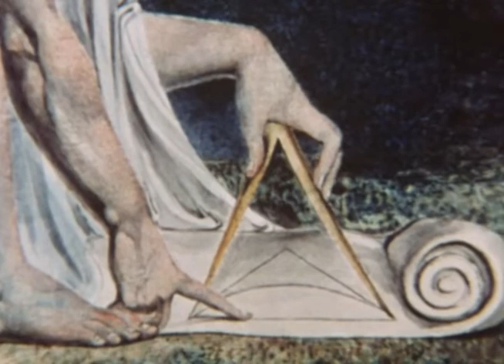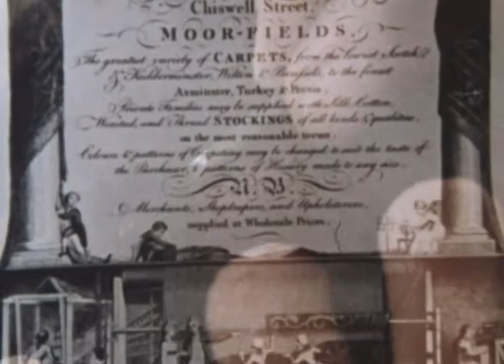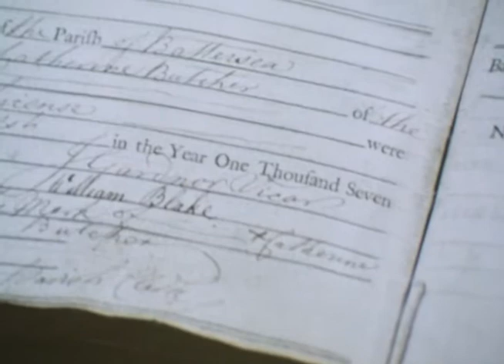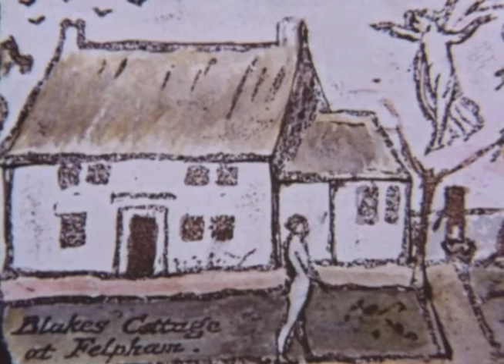A Third Testament | Season 1 | Episode 3 | William Blake | Malcolm Muggeridge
Watch A Third Testament Episode 3 with William Blake on Vision Video. William Blake: the artist and poet who argued fervently for the life of the spirit.

A Third Testament is the highly praised television documentary presented by noted author and Christian apologist, Malcolm Muggeridge (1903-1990).  This revealing documentary profiles six famous and unique men whose search for God forms a kind of modern testament to the reality of Christ. Saint Augustine: the former hedonist who turned his back on prestige in order to serve Christ.
Blaise Pascal: the brilliant scientist who taught about the impossibility of life without our God.
William Blake: the artist and poet who argued fervently for the life of the spirit.
Soren Kierkegaard: the renegade philosopher who taught the importance of a subjective relationship to Jesus Christ.
Leo Tolstoy: the idealist novelist who understood both his sinfulness and God's grace.
Dietrich Bonhoeffer: an uncompromising pastor martyred at the hands of the Nazi party.

Director: Pat Ferns
Starring: Malcolm Muggeridge